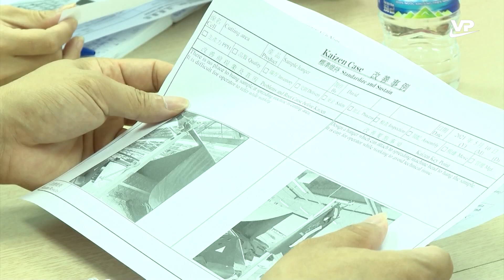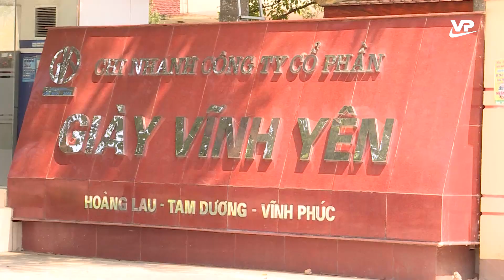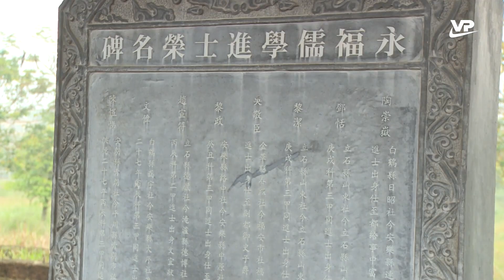Thời sự 11h30 ngày 22/2/2023